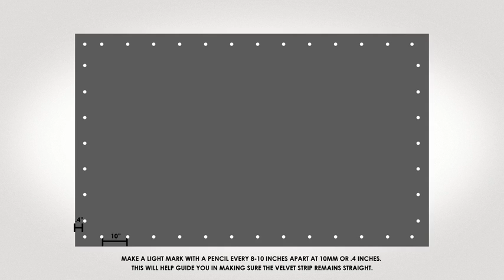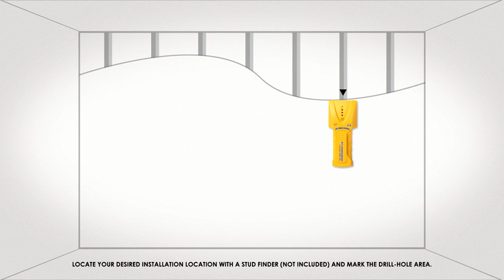Elite Aeon Series Projector Screen Installation Video by Ooberpad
Content Credit: Elite Screen